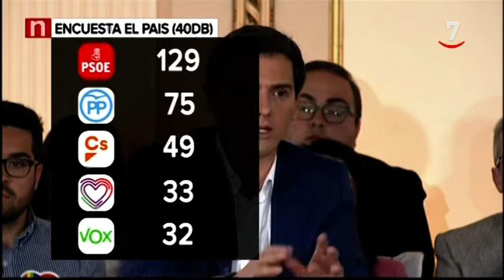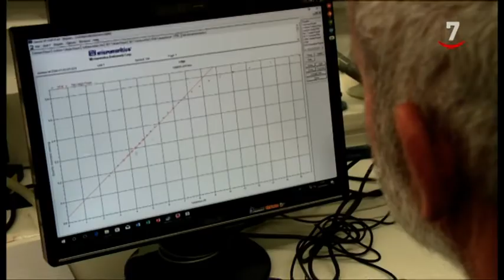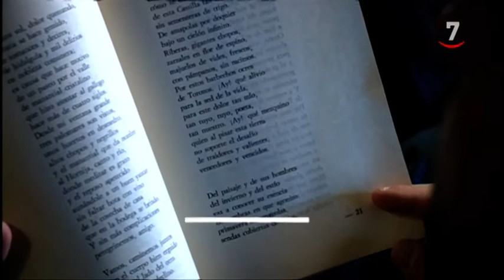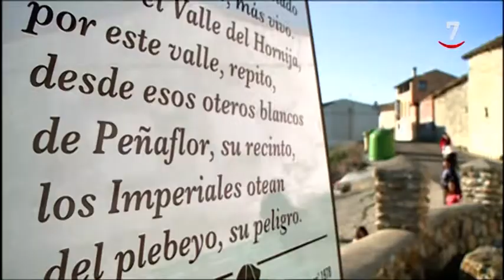CyLTV Noticias 14.30 horas (21/04/2019)